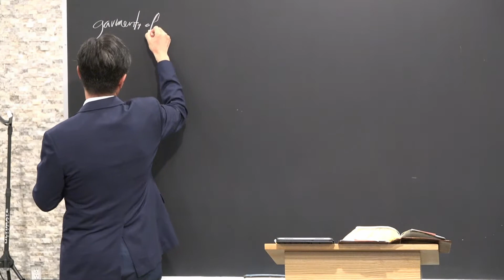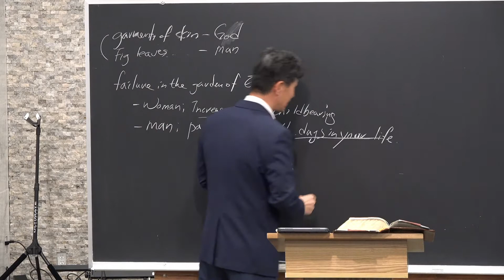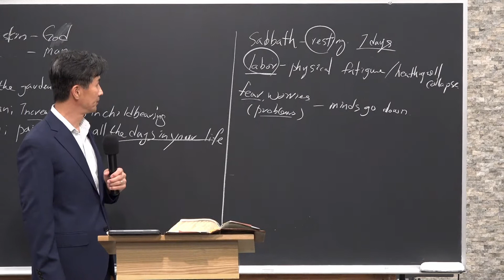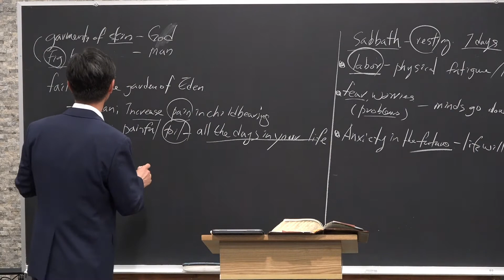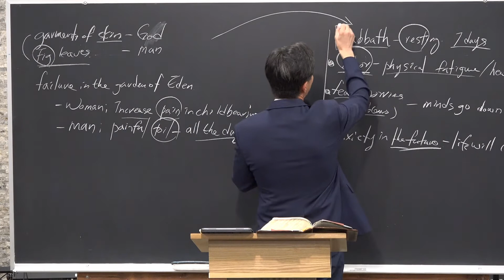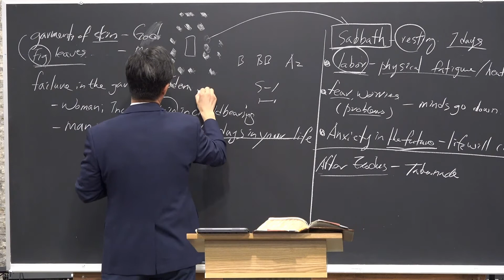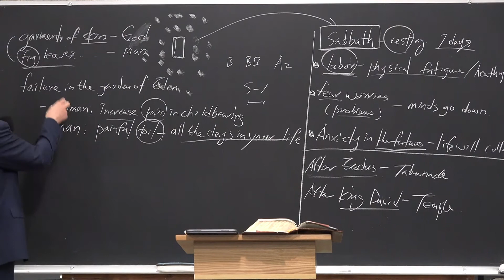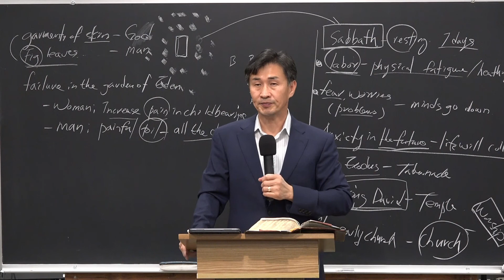금요예배 050721 - 주님이 함께하는 교회 박성수 목사